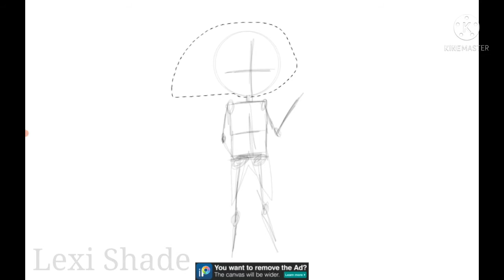Drawing Selever from that one FNF mod | Speedpaint 11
It appears that I have got enough motivation to draw a video game character.

Drawing long legs with boots is hard